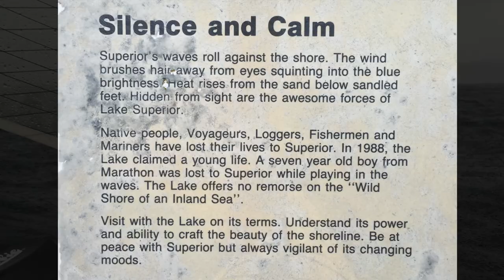Sailing a Hobie in a Storm on Lake Superior Ep #11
Cariboo, Storms, Torrential Downpours, Waterfalls, and the dancing continues as I sail the Hobie Trimaran up the North East Coast of Lake Suprerior.
Days 52-56 of a Journey Around the Planet without ever using motorized transport

Lionel Romain - Get Ready
BUTTERFLYWINGTIP - Snaps

This is my Adventure Travel Vlog Series. I am travelling around the planet without ever using motorized transport. I started this journey in Toronto, Canada in July of 2015 and intend to circumnavigate back to where I started.

In this youtube tv series I will share my day to day experiences of what it’s like to travel around the earth under my own power (with help from some wind and currents too!). Epic adventure videos I’m happy to share with you!

SPOILER ALERT:!!